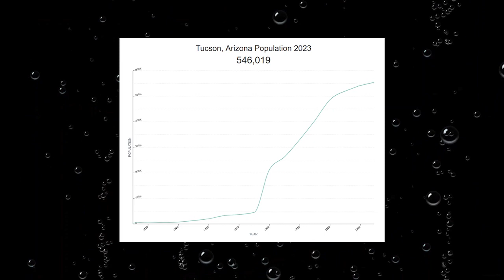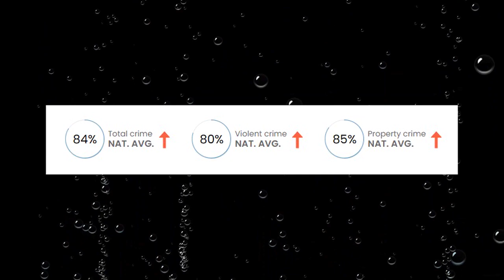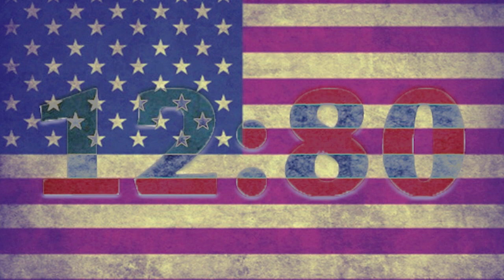How Safe is Tucson AZ? Is Tucson One of America's Most Dangerous Cities?